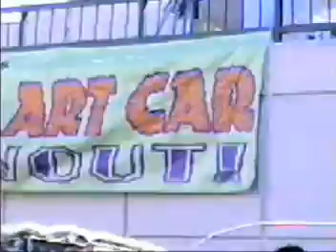Seattle Art Cars 2006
Seattle - Fremont Fair  June 17
Art Cars on display - Floppy disk car,
Boxing glove car, High-heel Shoe car, and others